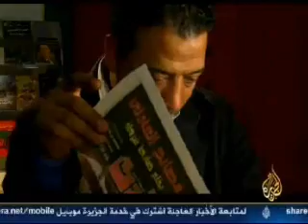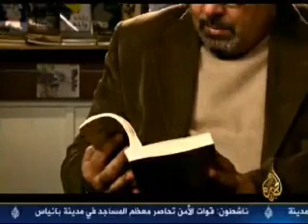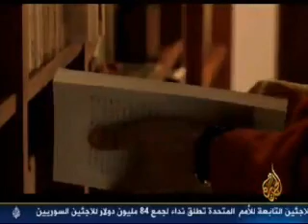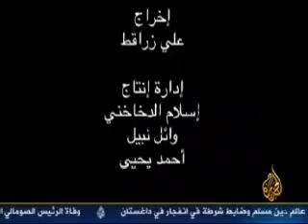وثائقي| شبيحه...بلطجيه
خاص لـ شبكة احرار ..نواكب الحدث||